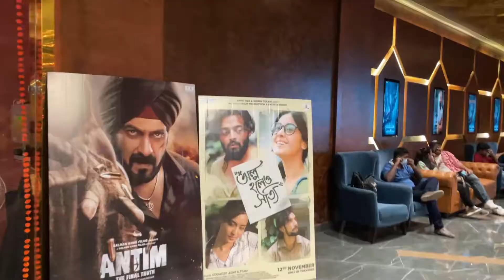কলকাতার সেরা সব ব্লগার মিলে একসঙ্গে সিনেমা দেখলাম 🔥 Miraj Cinema Kolkata 😍 A day with TFA Group 🥳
100 bloggers movie screening 🔥 Sooryavanshi Movie Review 🎉 Best Cinema hall in kolkata

▬▬▬▬▬▬▬▬▬ஜ۩۞۩ஜ▬▬▬▬▬▬▬▬▬
▬▬▬▬▬▬▬▬▬ஜ۩۞۩ஜ▬▬▬▬▬▬▬▬▬

My Vloging Kits :
1. Sony Digital Vlog Camera ZV-1
2. BOYA Shotgun Microphone
3. SJCAM SJ8 Pro 12 MP 4K
4. Nikon D3500

Facebook Group Name : Bong Foodies